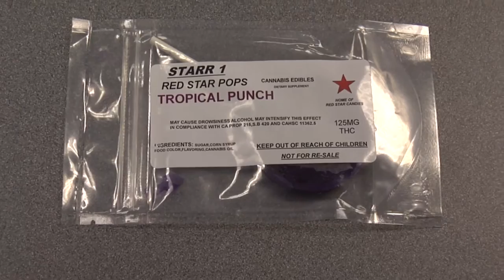St. Pete police release video of drug-laced candies, snacks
Police want parents to be on the lookout